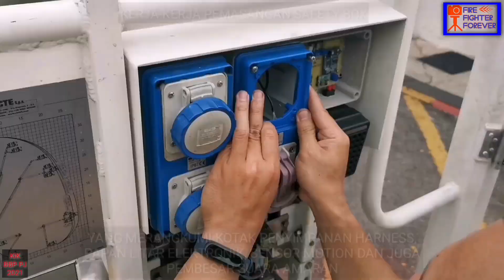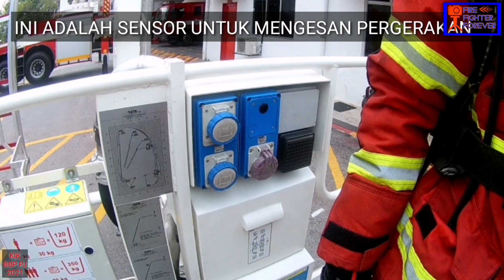MONTAJ KIK BOMBA PJ 2021 (ALP SAFETY HARNESS SENSOR)